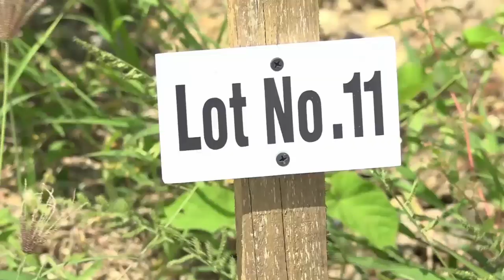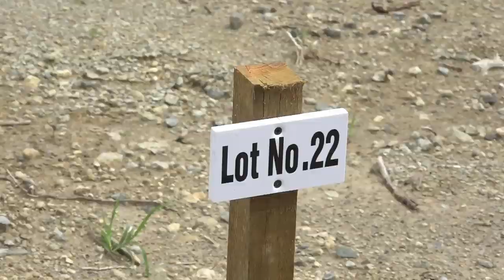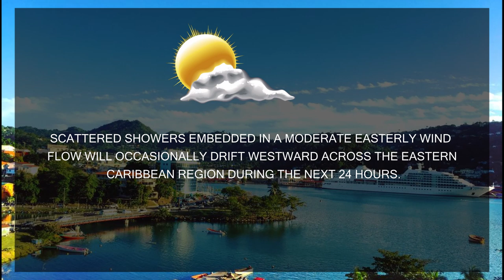NTN Nightly News (Nov. 14, 2019)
Study launched by the Ministry of Tourism to assess the economic Impact of Tourism on local economy, Prime Minister of Barbados Mia Mottley pushes for quicker Regional integration and Nominations for the Order of Saint Lucia Awards are now open. For details on these and other government developments,